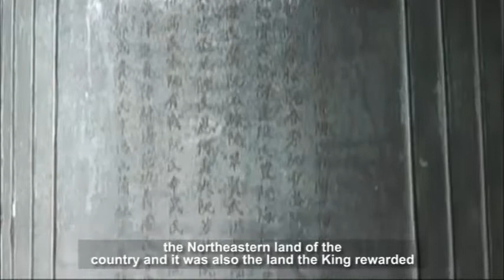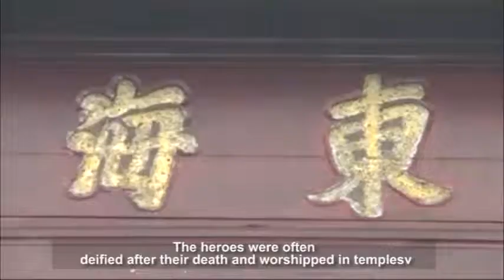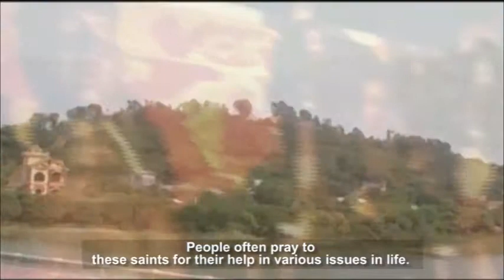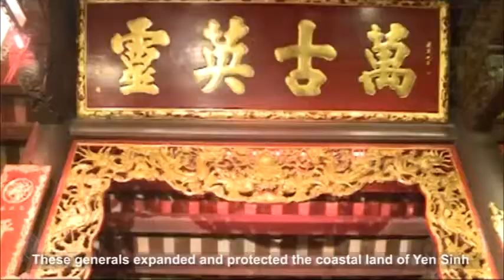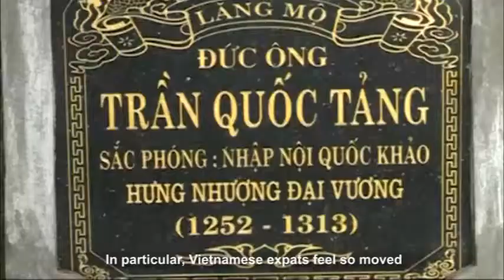Story about Cua Ong Temple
Situated in a favorable location, Cua Ong Temple attracts visitors by not only the sacredness but also the beautiful landscape. It creates the harmony between mountain, forest and sea, a great beauty of the northeast of the country.